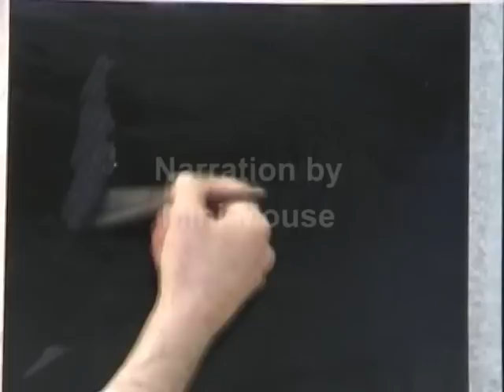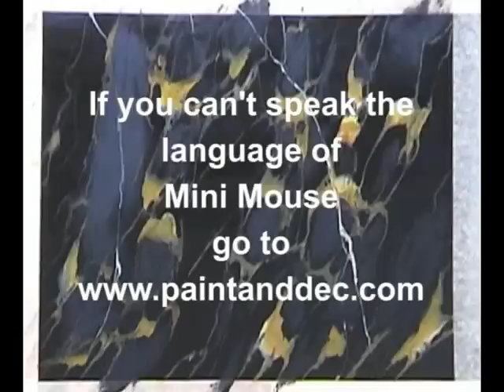How to create a hand painted Marble Effect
A quick look at creating a Black and Gold marble effect.